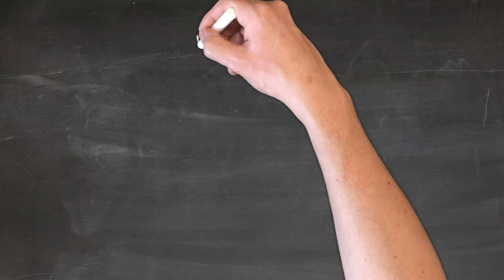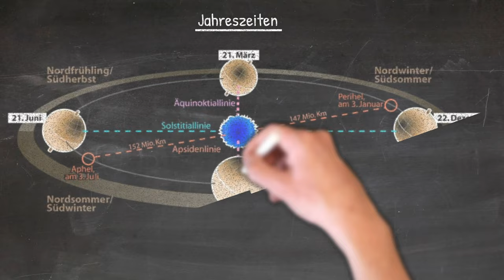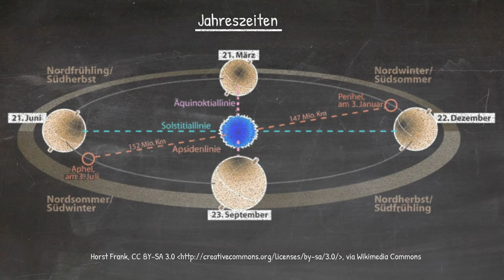Physik (Grundwissen): Jahreszeiten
Woher weiß man, wann Frühling, Sommer, Herbst oder Winter ist? Stimmt es, dass man im Winter der Sonne sogar am Nächsten ist? Die Antworten gibt es hier im Video...